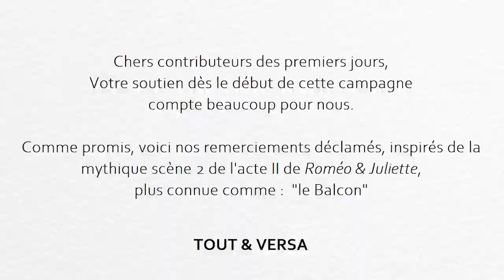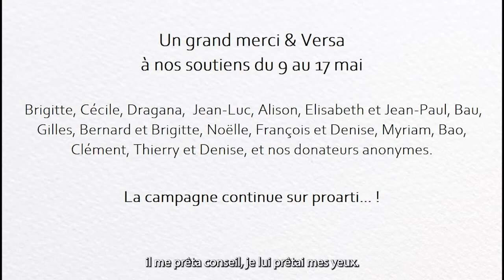Merci & Versa - Donateurs Pro Arti du 9 au 17 mai - Roméo & Juliette, au-delà des murs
Dans le cadre de la campagne de financement Proarti du projet "Roméo & Juliette au delà des murs" de la Compagnie TOUT & VERSA, notre équipe a concocté ces remerciements déclamés, à l'attention des contributeurs  9 au 17 Mai. Ces remerciements sont inspirés de la mythique scène 2 de l’acte II de Roméo & Juliette, plus connue comme : « le Balcon »
Avec Théodora Caspar, Charlotte Costes-Debure, Mathieu Duval, Amelia Ewu, Yohan Leroy, Yann Maurin, Marine Sigismeau, Chloé Vandermaesen
Musique :  Violon Julia Campens et Viole de Gambe Stanley Smith
Enregistrement & mixage : Antoine Masson